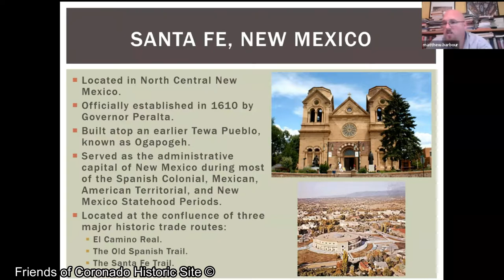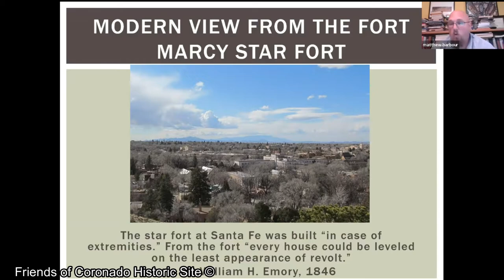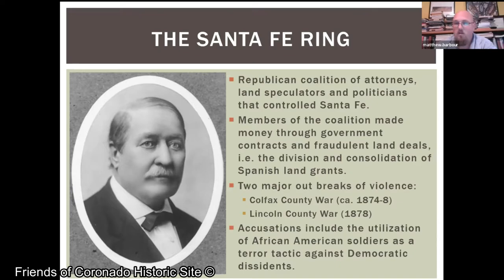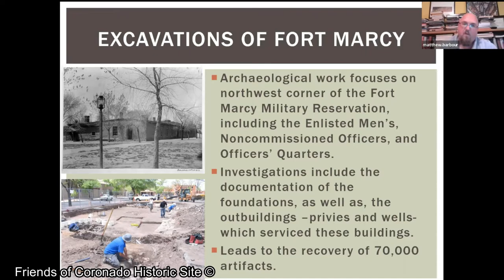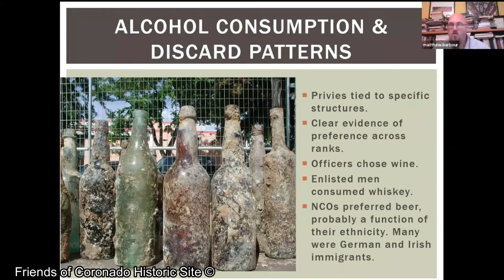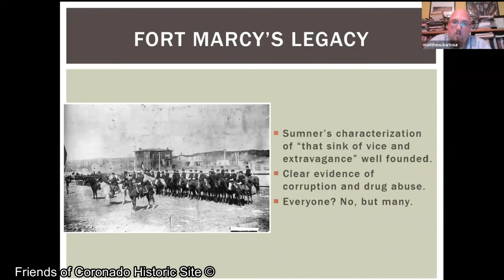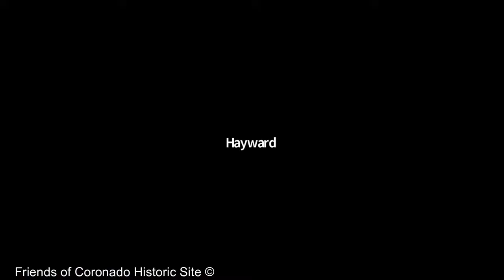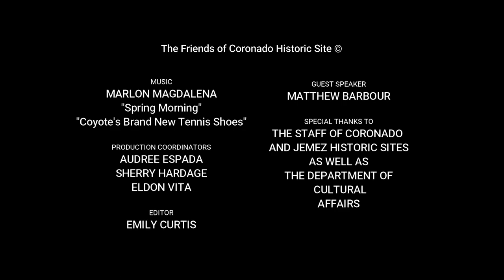CHS Docent Cont. Education: That Sink of Vice and Extravagance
Coronado Historic Site and the ruins of Kuaua Pueblo are located just minutes north of Albuquerque (off of I-25, Exit 242) in Bernalillo. Kuaua was the northernmost of the twelve villages.  Its name means "evergreen" in Tiwa.  It was first settled around AD 1325 and was occupied by approximately 1,200 people when Coronado arrived.  Conflict with Coronado and later Spanish explorers led to the abandonment of this site within a century of first contact.  Today, the descendants of the people of Kuaua live in the surviving Tiwa-speaking villages of Taos, Picuris, Sandia, and Isleta.

That Sink of Vice and Extravagance - recorded August 20 2020
Established with the conquest of Santa Fe by General Stephen Watts Kearny on August 18, 1846, the Fort Marcy Military Reservation served as the military and administrative center for the Territory of New Mexico throughout much of the nineteenth century. Situated at the junction of three major trade networks—El Camino Real de Tierra Adentro, the Old Spanish Trail, and the Santa Fe Trail—Fort Marcy transformed a preexisting dilapidated Spanish- and Mexican-periods presidio into a symbol of a burgeoning imperial power. The military post would go on to play an important role in numerous conflicts, including various campaigns against the Navajo, the Taos Revolt of 1847, the American Civil War, and the Spanish American War.

Excavations conducted in recent years throughout downtown Santa Fe have revealed a plethora of archaeological finds associated with the military reservation, such as foundations associated with the fort’s structures, plumbing/ sewage systems, and pits filled with kitchen and domestic refuse. Portable artifacts collected in association with these features consist primarily of imported items such as European and Oriental porcelains, rubber combs, children’s toys, medicinal products, and lots and lots of liquor bottles. In conjunction with archival research, these materials have begun to paint a detailed picture of life at the military reservation and for Santa Fe as a whole. Fort Marcy emerges not simply as a base from which war was conducted, but a testament to changes in regional trade networks brought by United States control of the American Southwest.

Matthew J. Barbour holds BA (2002) and MA (2010) degrees in Anthropology from the University of New Mexico and has worked for the New Mexico Department of Cultural Affairs since 2002. Currently, Mr. Barbour is the Regional Manager of Coronado and Jemez Historic Sites. Throughout his eighteen-year career, he has published over 200 nonfiction articles and monographs. In 2012, and again in 2014, Mr. Barbour was awarded the City of Santa Fe Heritage Preservation Award for Excellence in Archaeology. In 2018, under Mr. Barbour’s management, Coronado Historic Site received an Award of Merit from the American Association for State and Local History. Then in 2019, Jemez Historic Site received the Archaeology Heritage Preservation from New Mexico Historic Preservation Division.

REFERENCES

Settlers and Soldiers: The Historic Component at El Pueblo de Santa Fe (LA 1051). Archaeology Notes 410: